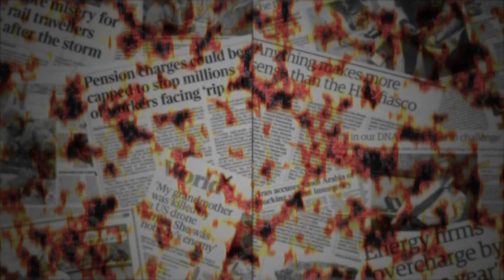Hot Topic Series 5 Episode 7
Hugh Richies is joined by Cllr Philip Jackson for this weeks episode of Hot Topic.